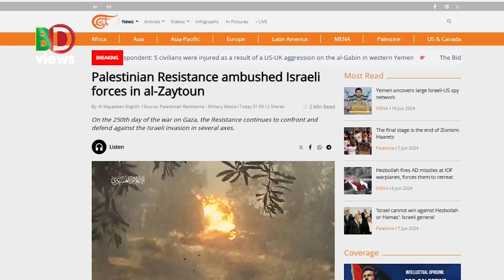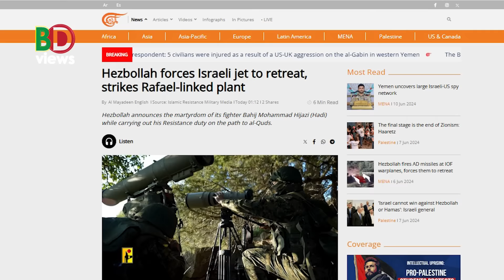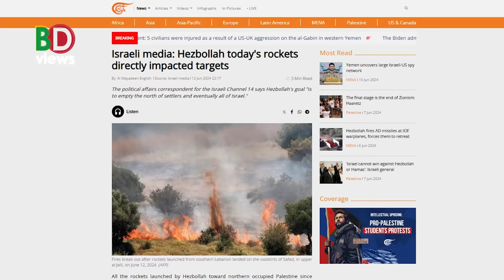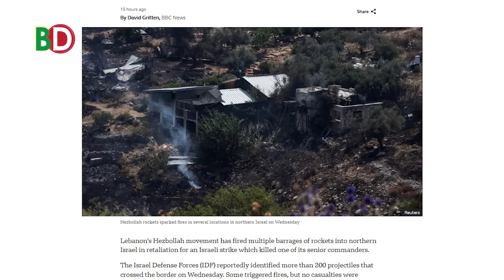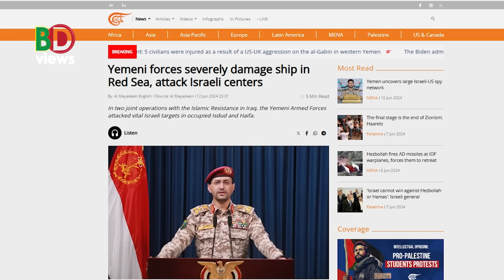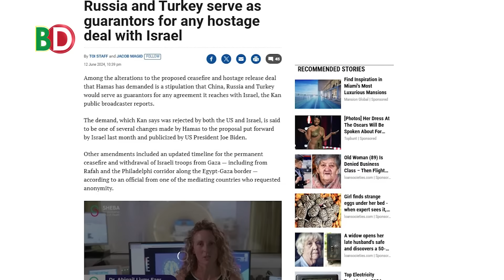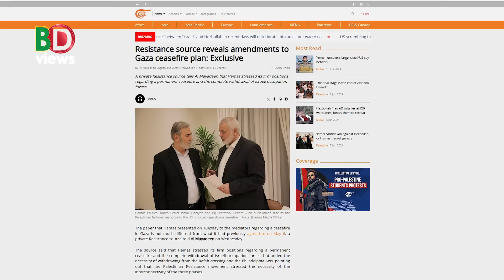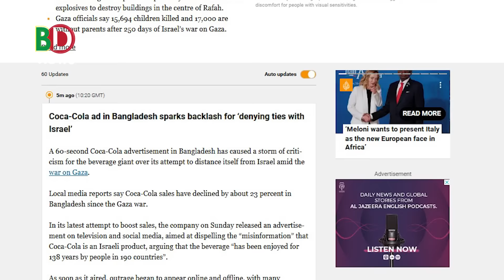আজকের সারা বিশ্বের সর্বশেষ গুরুত্বপূর্ণ সংবাদ (১৩.০৬.২৪)